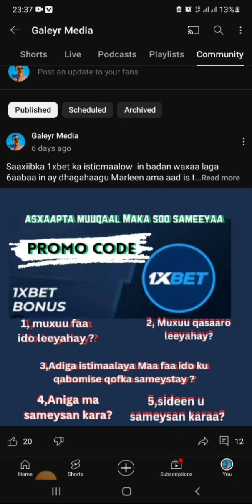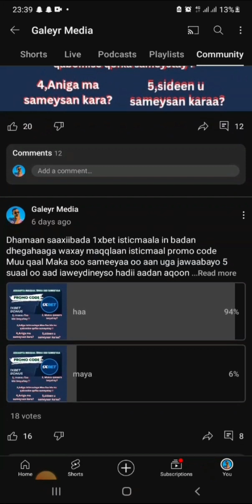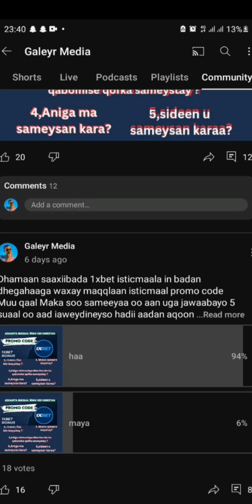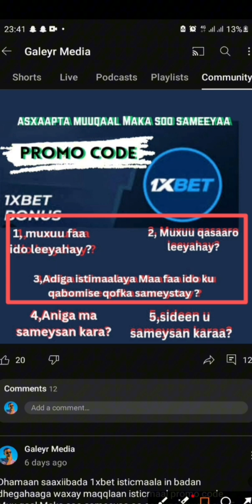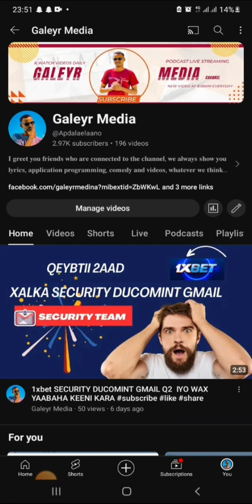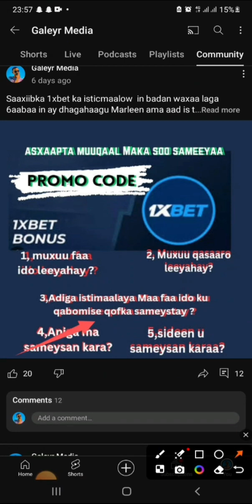1XBET PROMO CODE MUXUU YAHAY MUXUU FAA IDO LEE YAHA @Galeyrmedia01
how can get code withdral code 1xbe
may ID 1xbet can nor withdrawal

why am i not receiving codes sent to my phone
may phone number have not receive code excel high
may phone number have not receive code enforcement
may phone number have not receive code editor
may phone number have not receive code extension
may phone number have not receive code for
may phone number have not receive code for high
may phone number have not receive code for high school
may phone number have not receive code for moneygram
may phone number have not receive code for netspend
why am i not getting codes sent to my phone
may phone number have not receive code high
may phone number have not receive code high school
may phone number have not receive code hair
may phone number have not receive code hack
may phone number have not receive code hack 2018
may phone number have not receive code in
may phone number have not receive code in front
may phone number have not receive code in java
i can't receive codes on my phone
i am not receiving verification codes on my iphone
i can't receive codes on my iphone
may phone number have not receive code java
how to change may facebook profile clasic page
how to change my facebook back to classic
how to change facebook page back to classic
how to change my facebook profile classic page academy
how to change my facebook profi
1xbetbouns withdrouwal history
1xbetbouns withdrouwal hours
1xbetbouns withdrouwal help
1xbet bonus withdrawal headache
1xbet bonus withdrawal how long
h-1b withdrawal address
h1b withdrawal fees
h-1b withdrawal uscis
1xbet bonus withdrawal conditions in hindi
how to withdraw from bonus account on 1xbet
ixbet withdrawal limit
1xbetbouns withdrouwal jamaica
1xbetbouns withdrouwal jail
1xbetbouns withdrouwal july 2022
1xbetbouns withdrouwal jobs
jumba bet withdrawal
1xbetbouns withdrouwal kenya
1xbetbouns withdrouwal key
1xbetbouns withdrouwal kiu
1xbetbouns withdrouwal kemet
1xbetbouns withdrouwal kontakt
k 1 withdrawals and distributions
1xbetbouns withdrouwal limit
1xbetbouns withdrouwal link
1xbetbouns withdrouwal limits 2022
1xbet bonus withdrawal last
1xbetbouns withdrouwal money
1xbetbouns withdrouwal minimum
1xbetbouns withdrouwal meaning
1xbetbouns withdrouwal method
1xbetbouns withdrouwal mobile app
1xbet bonus withdrawal medication
how to withdraw bonus money from 1xbet
how do i withdraw my 1xbet bonus
1xbetbouns withdrouwal not working
1xbetbouns withdrouwal number
1xbetbouns withdrouwal notification
1xbet bonus withdrawal nausea
1xbet bonus withdrawal near me
1xbet withdrawal. nairaland
1xbetbouns withdrouwal online
1xbetbouns withdrouwal options
1xbetbouns withdrouwal offer
1xbetbouns withdrouwal on bank statement
1xbet bonus withdrawal of 401k
1xbet bonus withdrawal of ira
1xbet bonus bet
1xbetbouns withdrouwal policy
1xbetbouns withdrouwal problem
1xbetbouns withdrouwal pending
1xbetbouns withdrouwal process
1xbetbouns withdrouwal payout
1xbet bonus withdrawal penalty
1xbet bonus withdrawal penalty calculator
1xbet withdrawal problem
1xbetbouns withdrouwal qr code
1xbetbouns withdrouwal qualification
1xbetbouns withdrouwal questions
1xbetbouns withdrouwal rate
1xbetbouns withdrouwal rules
1xbetbouns withdrouwal reddit
1xbetbouns withdrouwal request
1xbetbouns withdrouwal registration
1xbetbouns withdrouwal strategy
1xbetbouns withdrouwal slots
1xbetbouns withdrouwal sign up
1xbet bonus withdrawal
1xbet bonus withdrawal 401k calculator
1xbet bonus wagering requirements
1xbetbouns withdrouwal 500
1xbetbouns withdrouwal 50
1xbetbouns withdrouwal 5000
1xbetbouns withdrouwal 5 days
5x rollover bonus
how to use 1xbet bonus offer
how to use 1xbet bonus money
1xbetbouns withdrouwal 60 days
1xbetbouns withdrouwal 60
1xbetbouns withdrouwal 600
1xbetbouns withdrouwal 6 months
1xbetbouns withdrouwal 7 days
1xbetbouns withdrouwal 800 number
8/1 bet return
1xbetbouns withdrouwal 90 days
1xbet bonus offer
google autrorication code